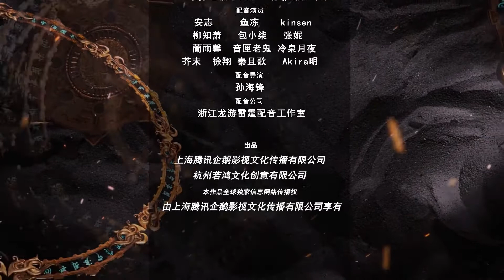Tian Huang Zhen Shen (God of War) Episode 23 HD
Sinopsis :

Tian Huang Zhen Shen, God of War, 天 荒 战神. Urat-urat bumi berkembang pesat dan langit akan segera hancur. Di dunia liar, ras manusia hanyalah ras yang sangat lemah, menghadapi risiko besar untuk bertahan hidup, dan itu adalah darah ras lain. Empat penjaga umat manusia sudah tua dan belum dapat menemukan penerus yang cocok. Empat yang terakhir memutuskan untuk mengintegrasikan daging dan darah mereka ke alam liar dan bumi, dan memilih penerus baru sesuai dengan keinginan dunia.

Beberapa tahun kemudian, Ji Xiaofa, jenius pertama di Desa Jishui, ditipu oleh seorang wanita misterius, Yu Xue, dan kehilangan kendali hidupnya, sehingga menjadi orang buangan dan sepenuhnya meninggalkan dirinya sendiri. Pada hari ini, orang-orang Penjaga Gunung datang ke Desa Jishui, dan mereka menjemput anak-anak dengan kualifikasi luar biasa sebagai penerus Gunung Penjaga berikutnya. Roda kehidupan Ji Xiaofa rusak dan tidak bisa berjalan bersama, jadi dia harus pergi ke rumah Master Fox untuk berlatih. Di sisi lain, hewan liar menyerang suku manusia secara sembarangan, dan penjahat yang kuat satu demi satu perlahan menyerang suku manusia. Apa yang akan dihadapi Ji Xiaofa di sisi lain?